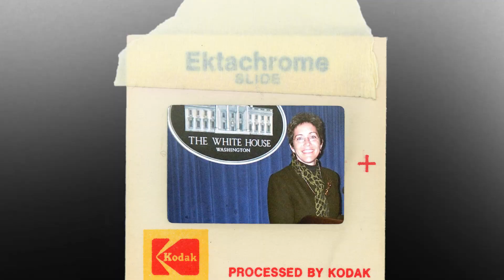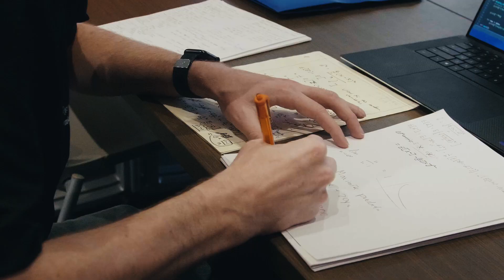A Nuclear Career in the White House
Two months after newly commissioned officer Julie Bentz (B.S. radiological health, '86)  graduated from Oregon State she headed to Europe to help with the Chernobyl disaster. Years later, Bentz, who would retire as a major general, was among the first to get a call in 2011 when Japan experienced the Fukushima nuclear disaster. She credits her experiences at Oregon State, and her willingness to try and fail and try again, with instilling in her the leadership skills that carried her to a long service career including 9 years at the White House.

In 2002, Julie was selected for the College of Engineering Hall of Fame 2022

Produced by: Rachel Robertson, Chance Saechao, and Al Harith Al Mahrooqi